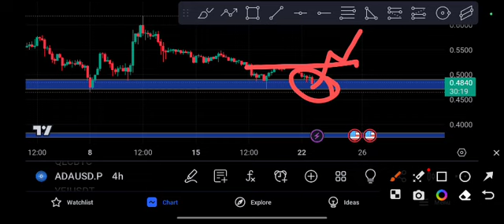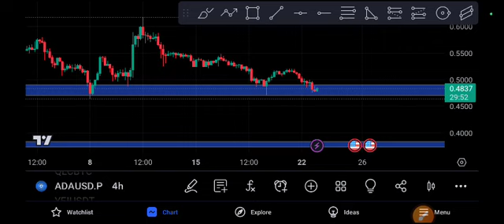ADA coin Signal Urgent! ADA Price Prediction